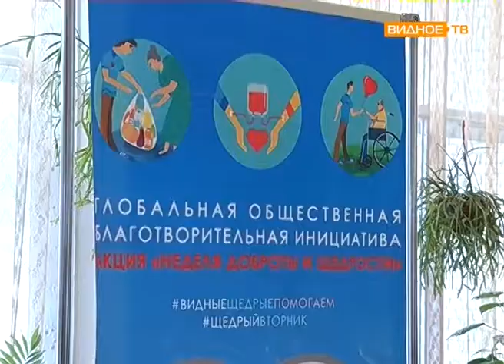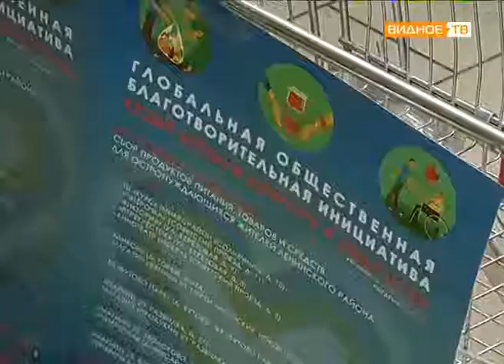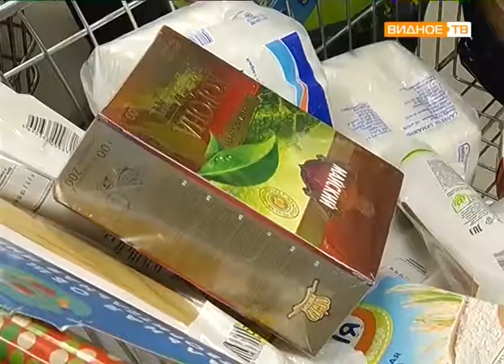"Щедрая корзина" - участие в общественной благотворительной инициативе